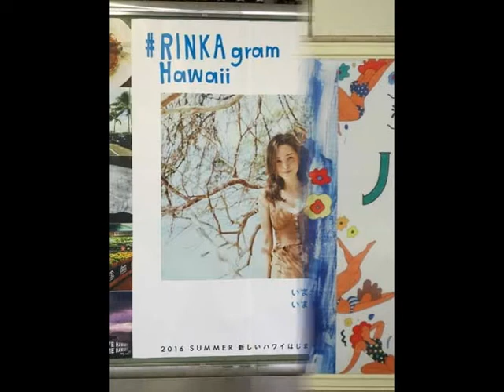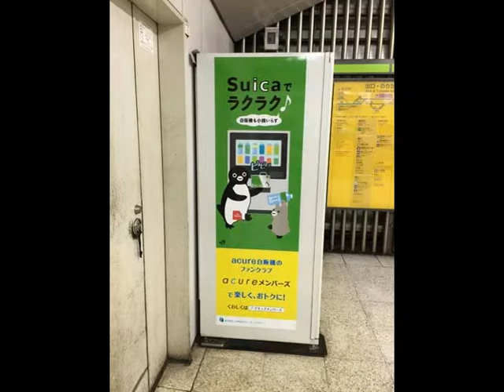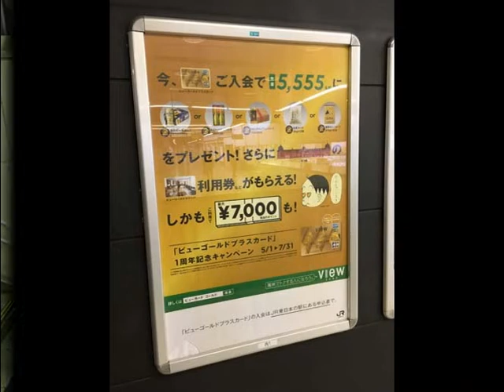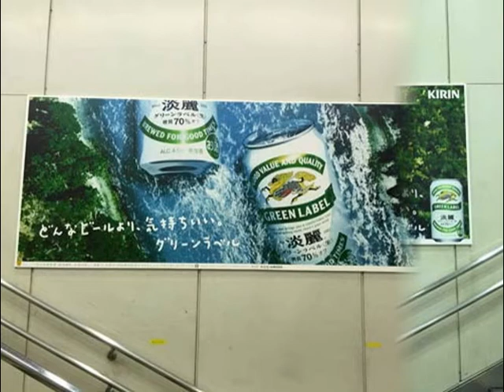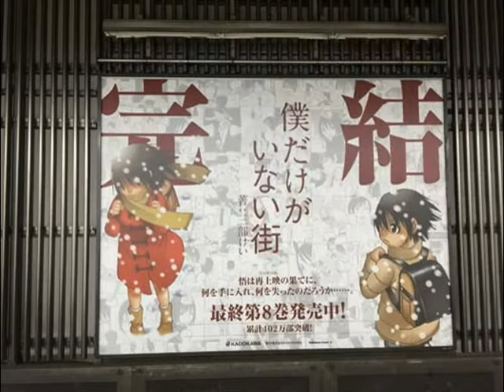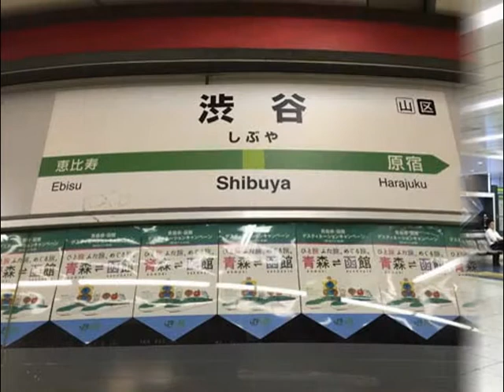志田未来、嵐、鈴木亮平ほか【スライド★2016/6/16：Week24】渋谷駅（2）ビルボード広告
- Shibuya Station HOT 100 Graphics（Jun. 16, 2016）Vol.2